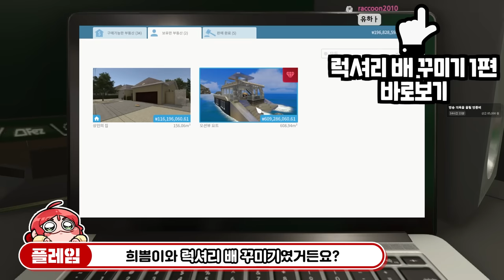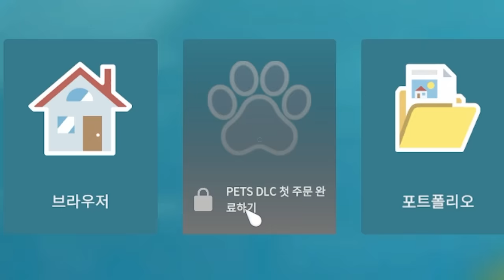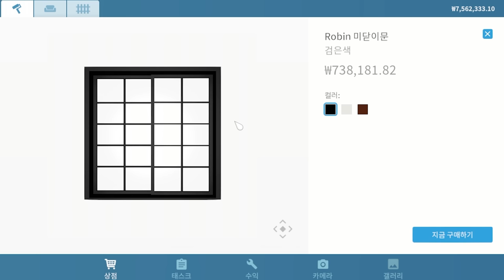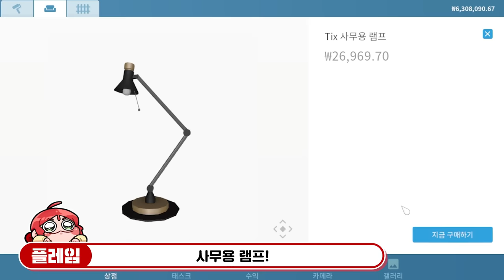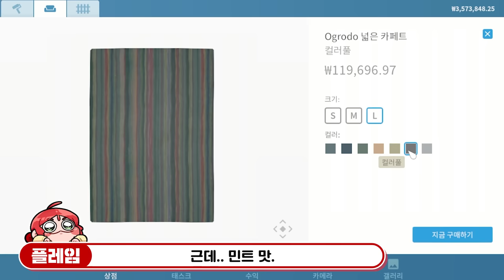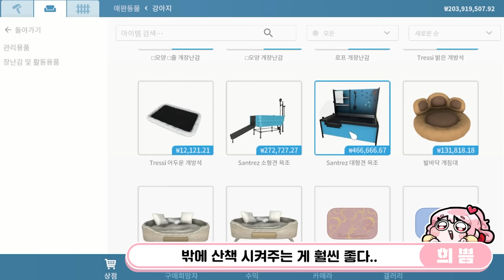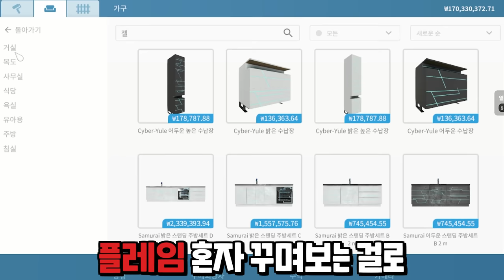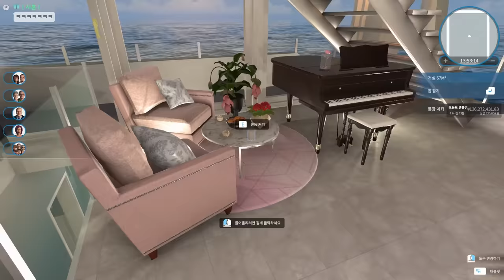새로운 가족이 생겼어요! - 하우스 플리퍼 펫 DLC #1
게임 이름: House Flipper
가격: 20500원